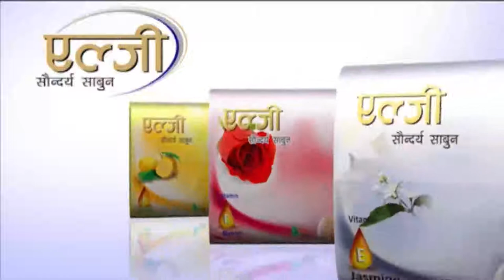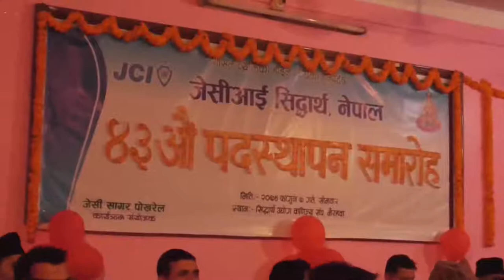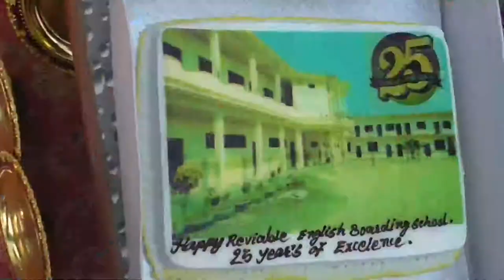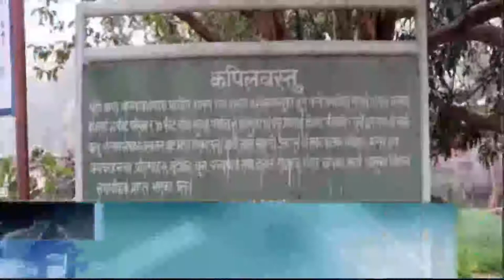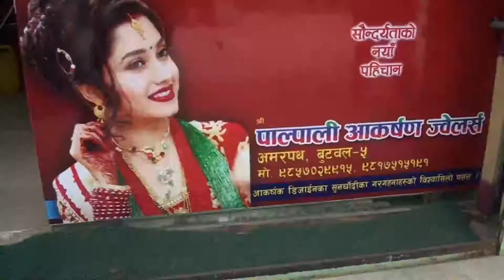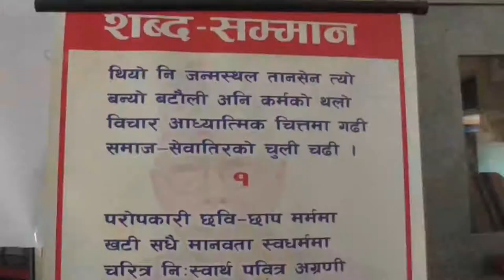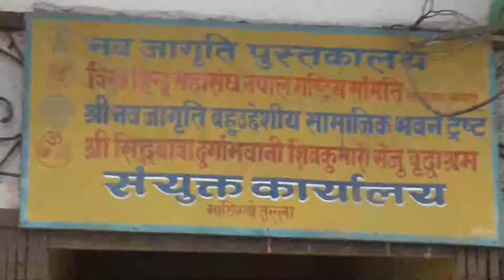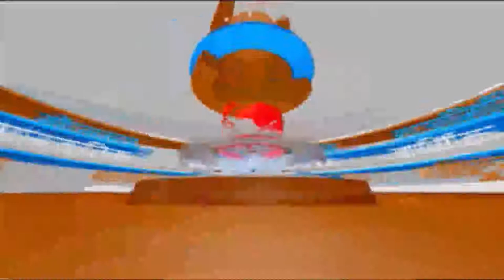Buddha News || Falgun-9 AM || Buddha Tv Butwal